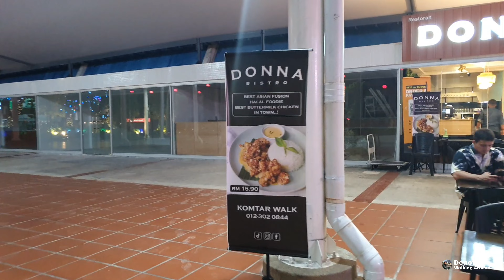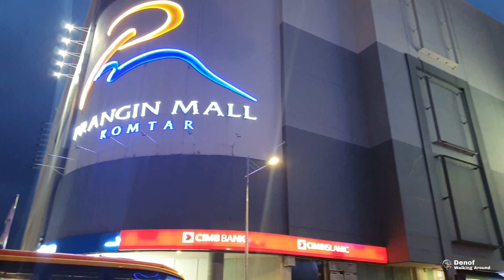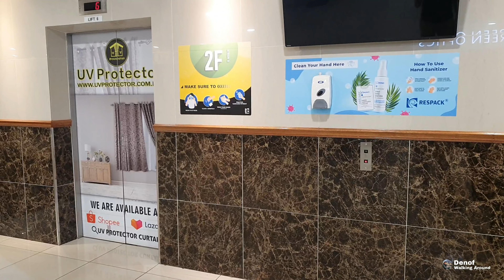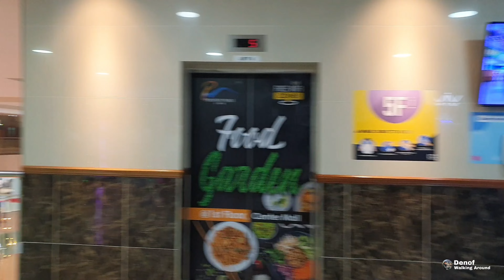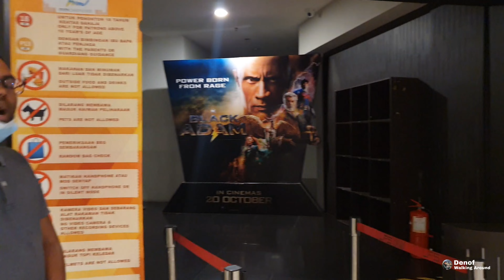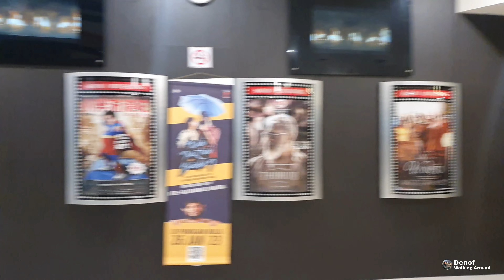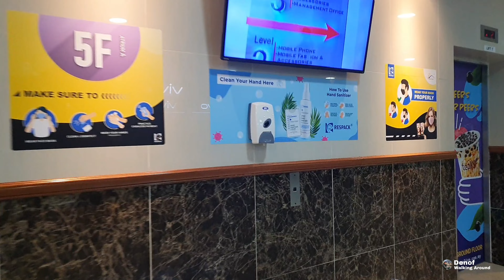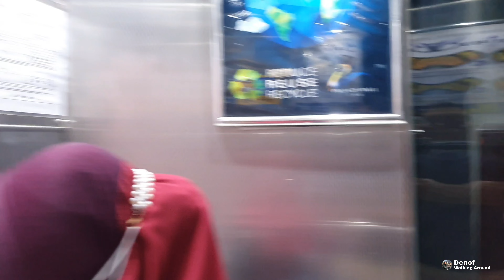Perangin Mall Penang Walking Around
Prangin Mall is a shopping mall in George Town, Penang, Malaysia. It is located at Prangin Road (now Jalan Dr Lim Chwee Leong), next to Komtar Tower, and is linked to both Komtar and neighboring 1st Avenue Mall via overhead skybridges.
The mall was opened to the public in 2001 as Phase 3 of the Komtar project. The shopping mall faces competition from the newer 1st Avenue Mall, and today, Prangin Mall caters mainly to lower-income and middle-income earners. Even so, Parkson, its main anchor tenant, has retained its outlet within the mall. It has a total of six floors, including a sub-basement level. Prangin Mall's main anchor tenant is Parkson, which has continued to operate its outlet within the mall.
In addition, Prangin Mall has emerged as a major electronic retail centre in George Town, with several outlets offering various electronic gadgets at lower prices.
The mall has managed to retain its lower-income to middle-income customers due to the large number of cheaply-priced local retail shops. There are also a number of major fashion brands, such as Body Glove, Giordano, Padini and Takashimaya.
The eateries within the mall include Starbucks, Subway, Pizza Hut and McDonald's.